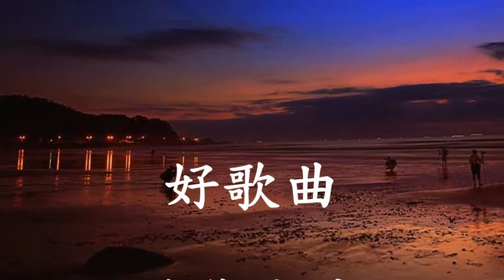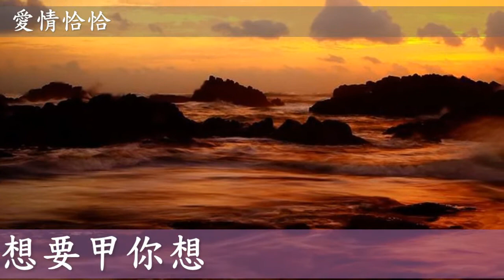愛情恰恰 (夢想曲278)梁建忠演奏(圖片:南宮月)